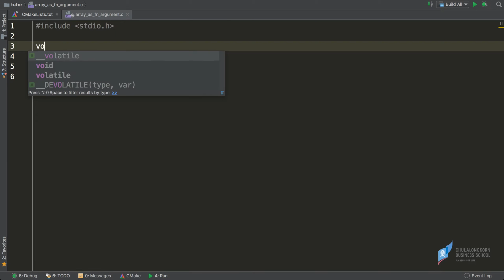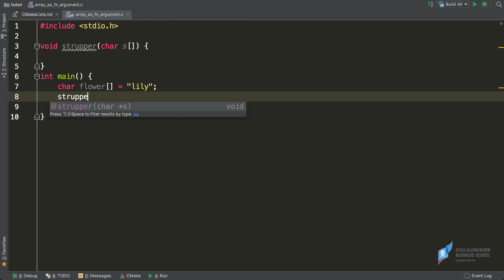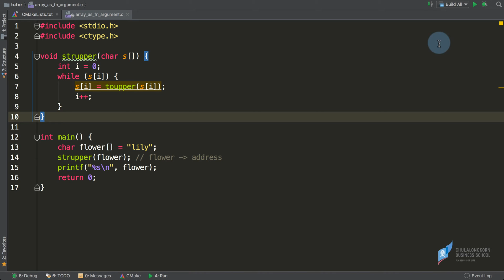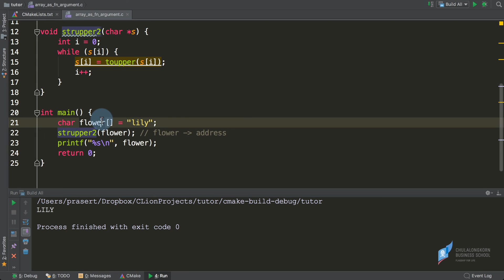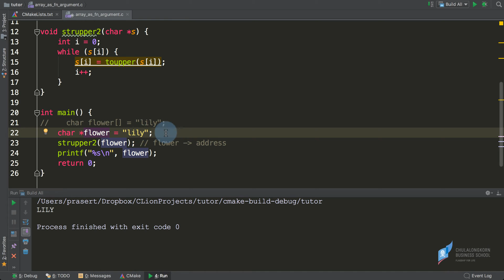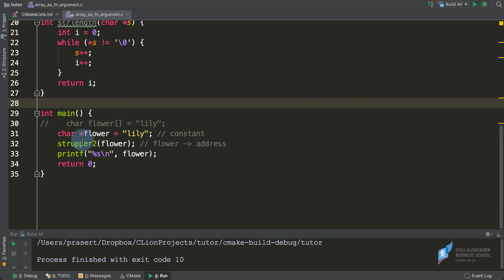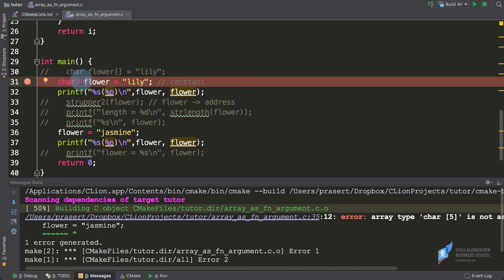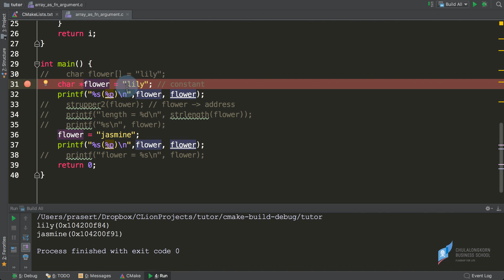สอนภาษาซี C: การผ่าน char *s และ char s[] ให้กับฟังก์ชัน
ดาวน์โหลดไฟล์ตัวอย่างได้ที่